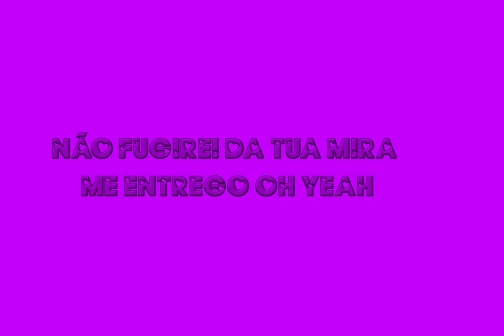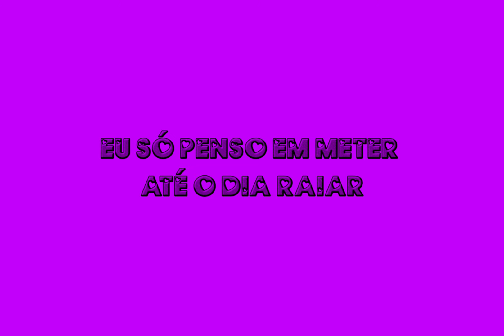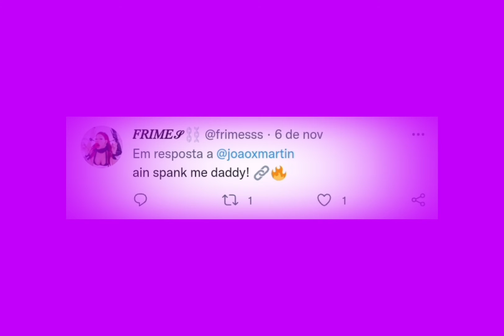Frimes - Criatura letra